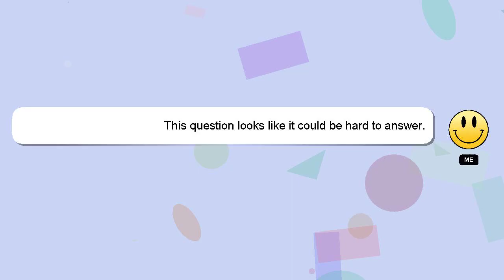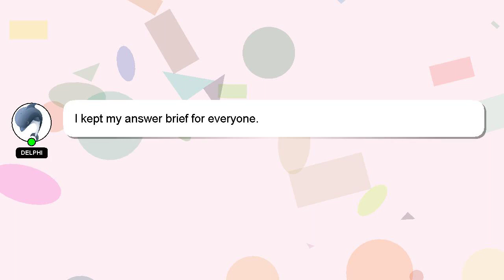How to repair id116 watch?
Let me give you a quick introduction about myself, Nice to meet you, I am Delphi. I am here to provide you with assistance in answering your questions. - How to repair id116 watch?

Don't hesitate to leave a comment or start a chat if you have a more specific question. Providing an answer will be acknowledged and appreciated with a 'heart' from me.

*2 What we are experimenting :*